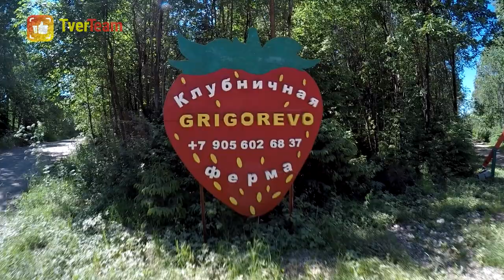Молодые фермеры создали в Тверской области клубничное Эльдорадо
Корреспондент Tverigrad.ru познакомился с супружеской четой молодых фермеров, которые создали в Верхневолжье настоящее ягодное Эльдорадо. Репортаж читайте по ссылке